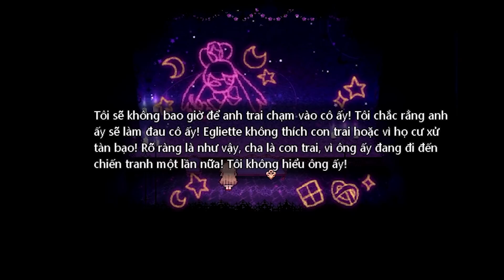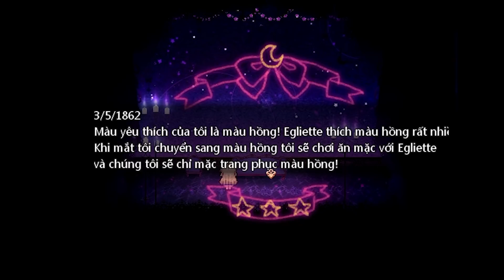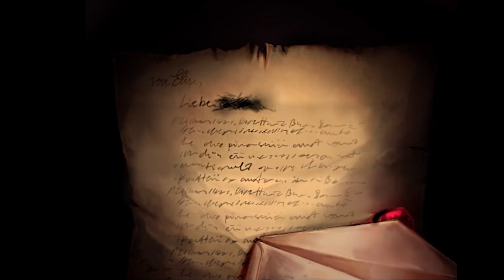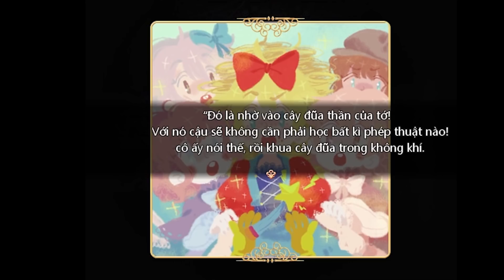Phát hiện nghi vấn Yandere!? 「Pocket Mirror #5」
★Game: Pocket Mirror